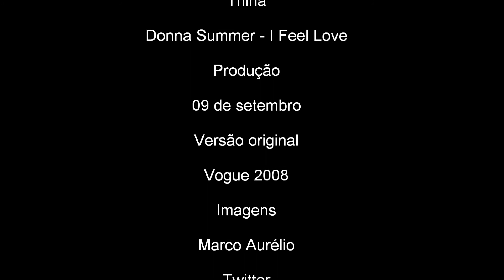Mah' Fashion Icon Photoshoot Pictures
For the first time a production done on HD at Marco Aurelio Group. Mah' Fashion Icon is the important pictures of him at year 2008. We've already produced a video similar to this with name and track song Vogue of Madonna.

Pela primeira vez uma produção em alta definição (HD) do Marco Aurelio Group está no ar. Mah' Fashion Icon é o audiovisual das imagens mais marcantes de Marco Aurelio no ano de 2008, tanto que já foi produzido uma versão anterior intitulada como Vogue e como trilha sonora tinha Vogue da Madonna.